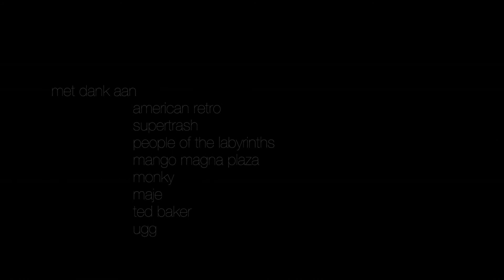Anna Verhoeven - This Is My Day - Official Video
De officiële videoclip van 'This Is My Day' van Anna Verhoeven